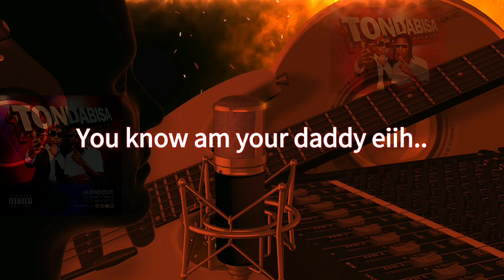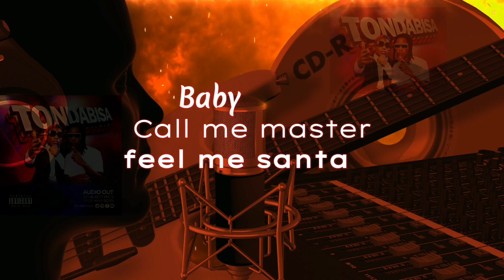TONDABISA (Ononjogogeza Olu China) - Red Q The Chemical ft Ezy Blad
A New Dancehall Banger, Olu China Muluganda